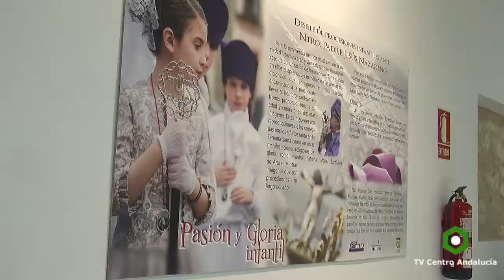LUCENA - Foro Europeo de Semana Santa y Pascua, 11/09/2018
LUCENA - Foro Europeo de Semana Santa y Pascua